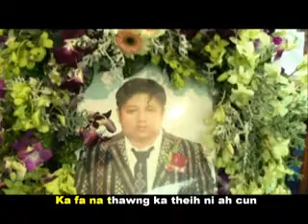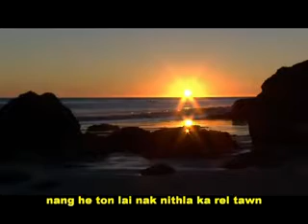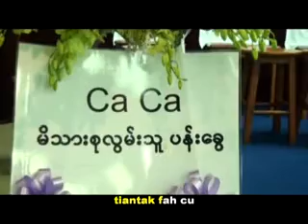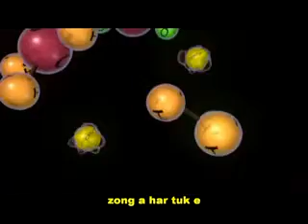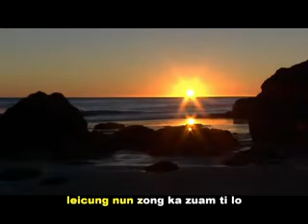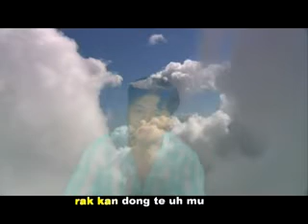Pathian hla thar 2015 Sian lo ka fa.